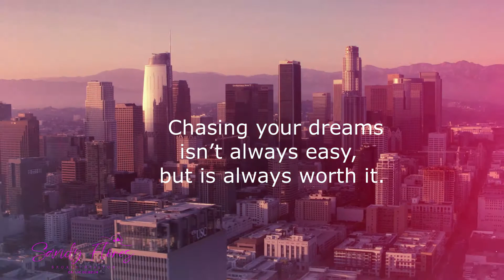Home is the most beautiful word!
Don't let your Home Dream  be just a dream.  Make your Dream Home come true. It's possible, and yes We can help you.